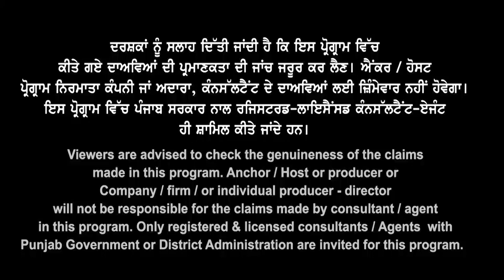Canada Refusal ਦਾ ਕੱਢ ਦਿਓ ਡਰ ? Visa ਆਉਣੇ ਹੋਏ ਤੇਜ I Visa ਮੌਸਮ ਚ ਕਰੋ apply I Ca Study Visa Updates 23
Canada Refusal
ਦਾ ਕੱਢ ਦਿਓ ਡਰ ?

ਕਰਦੋ Apply ਹੁਣ
ਤੇਜ Visa Trend

ਕਾਗਜ਼ ਸਹੀ ਤਾਂ 99%
Spouse Visa